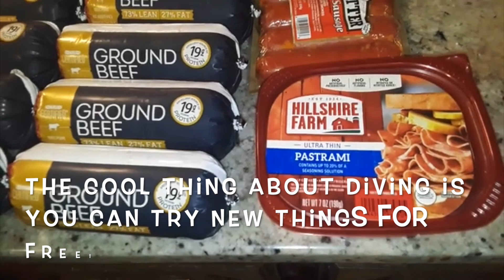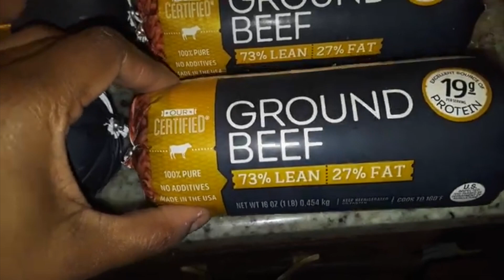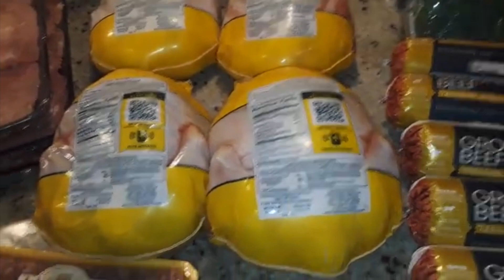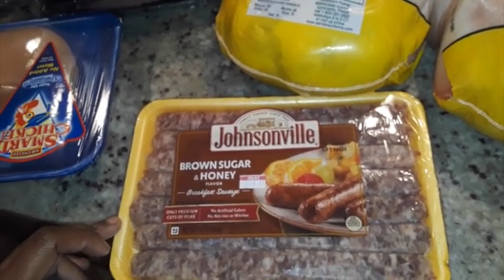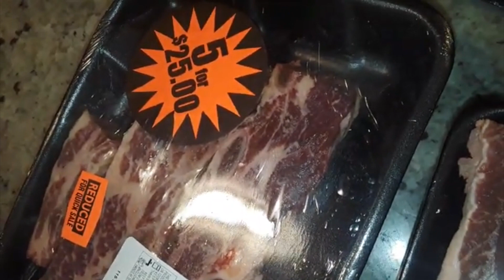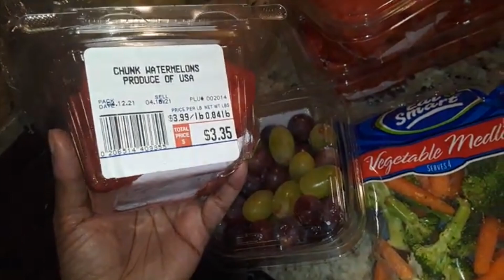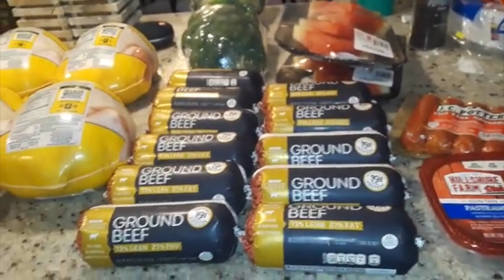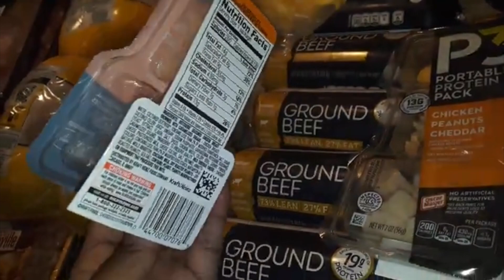Dumpster Diving 2021:Stocking Up That Freezer